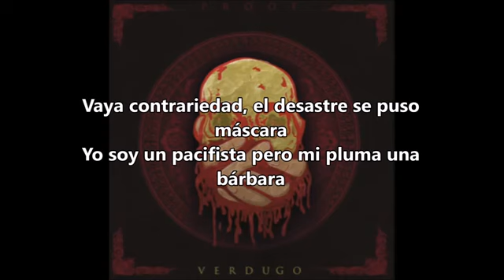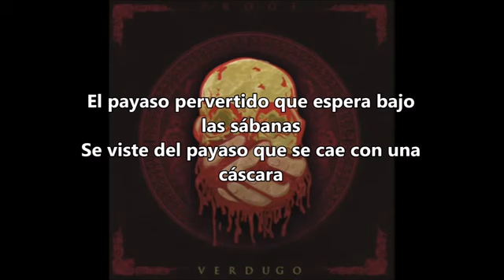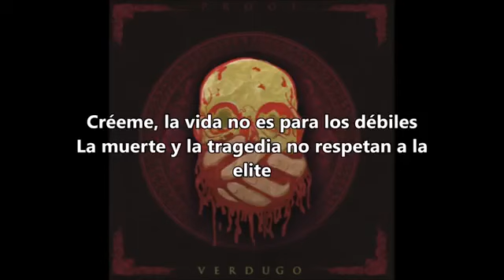---Proof - Helicóptero /// 2016. (LYRIC + VIDEO)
▓▓▒░ POR FAVOR LEE LA DESCRIPCIÓN DEL VIDEO ░▒▓▓

Nuevo tema inédito:    # Proof - Helicoptero  /// 2016. (LYRIC VIDEO)                         ▓▒●▬▬▬▬▬▬ஜ۩۞۩ஜ▬▬▬▬▬▬●▓▒

Bueno aquí les traigo una muy buena canción de Proof espero qu les guste y bueno no olviden ponerle "Me Gusta" al vídeo y suscribirse para ver mas vídeos y también no olviden compartir el vídeo para que lo vea mas gente.. :D

                             ▓▒▬▬▬ஜ۩۞۩ஜ▬▬▬▓▒

▓▒ Me puedes seguir tmb en:--- ...🙏--👽--🙏...

                ▓▒●▬▬▬▬▬▬ஜ۩۞۩ஜ▬▬▬▬▬▬●▓▒

▒Videos lyric.. todas las semanas... Podeis pedir canciones y la intentaré subirla en cuanto pueda, solo pidela en los comentarios. paz amor y buenos humosS ... suscribiros por aqui para estar antentos a las novedades.. . . . .
espero que les gusté.. ... .saludos pAZz y amor.
     AYÚDAME A LLEGAR A LOS 100o suscriptores      ..GRACIAS..
            ▒▒░░░ TAL VEZ TE INTERECE LEER ESTO ░░░▒▒

▒As una frase con alguna letra de la canción▒ oh di lo qu se te ocurra no?¡¡¡
                     ●▬▬▬▬ஜ۩۞۩ஜ▬▬▬▬●
La hierba te hace mirarte y darte cuenta qu eres dueño de tí mismo 'BOB MARLEY' God bless you! --🙏--